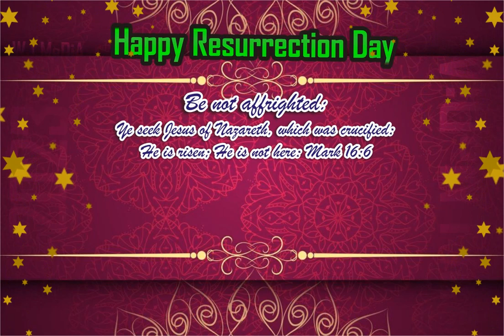உயிர்த்தெழுந்த திருநாள் வாழ்த்துகள் || HAPPY RESURRECTION DAY || WJM || WJPB || WJ MeDiA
WJM
WJPB
WJ MeDiA